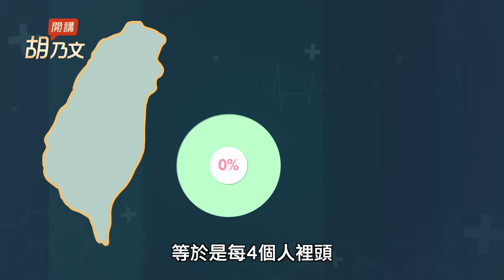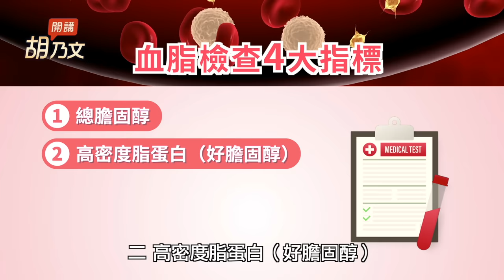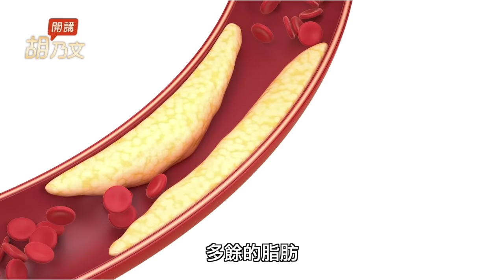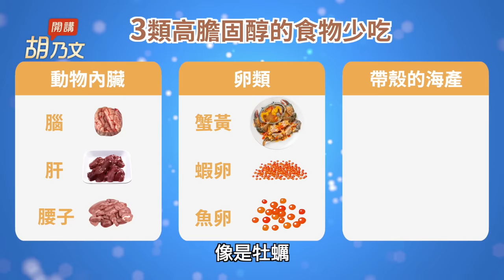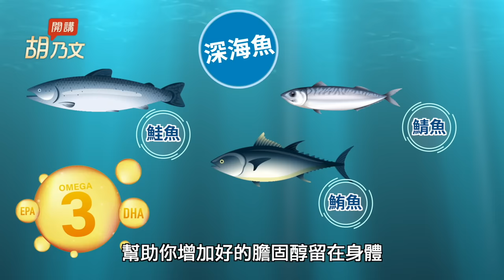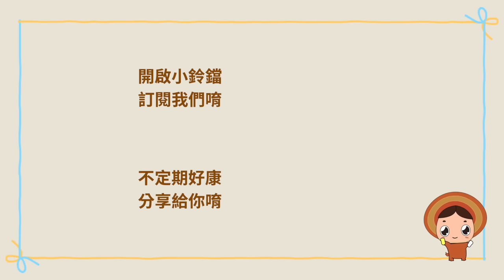膽固醇超標？1數值也要看！血脂飆高？按1穴+它，降血脂防動脈硬化！少碰2類NG食物，斷開高血脂。捏腿1處，快速檢測膽固醇｜胡乃文開講Dr.HU_226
注意！膽固醇太低恐患失智症，1數值也要看！血脂飆高？按1穴+它，降血脂防動脈硬化！少碰2類NG食物，斷開高血脂。捏腿1處，快速檢測膽固醇

00:00 開場
01:46 膽固醇越低越好嗎 恐怕會失智
02:37 除了膽固醇 還有1個也要注意
03:10 捏捏小腿1處 快速檢測膽固醇
04:10 1個好用穴 袪痰降血脂
05:22 蛋吃多膽固醇易飆高？這樣吃免擔心
06:23 少碰兩類NG食物 遠離高血脂
07:29 哈佛認證5類食物 降膽固醇
08:44 海帶蘿蔔排骨湯 預防動脈硬化
10:25 決明子加1物 降血脂又護眼

小心低溫！腦中風心肌梗塞激增！藏好3部位，遠離心血管疾病。這類食物改善手腳冰冷，讓血管不老化！胸悶胸痛心律不整怎麼辦？2穴自救護心。1時段易心肌梗塞

解決3種失眠類型！睡不好免疫力下降恐致癌？注意！熬夜讓內分泌失衡誘發婦科病。按3穴，白天不嗜睡晚上好眠。1道湯助眠效果佳。夜尿多睡不好？1茶+骨盆肌運動，補腎治頻尿

💥 〔 詐騙注意，請勿購買 〕近日發現有不肖業者冒用胡乃文醫師名義，以「胡乃文中醫師配製」等虛偽不實內容販售商品，對此，胡醫師已向刑事警察局報案，請大家特別注意。到目前為止，胡醫師沒有為任何廠商配製產品，沒有代言任何產品，也沒有在網路上或任何通路銷售產品，更沒有授權任何廠商使用其照片製作商品廣告，因此，凡打著胡醫師名號所做的商品銷售，都是不實的假訊息，請各位粉絲千萬不要相信，以免上當受騙。